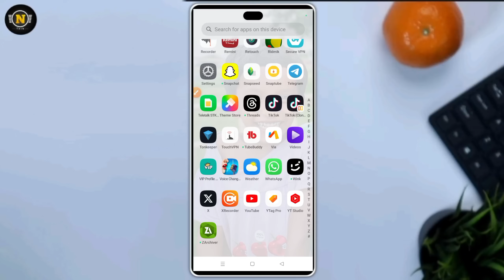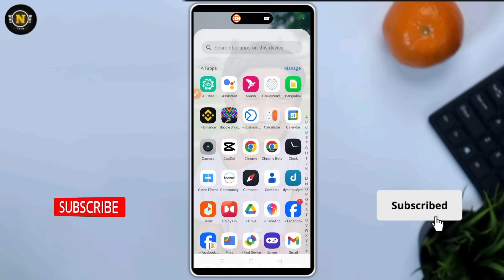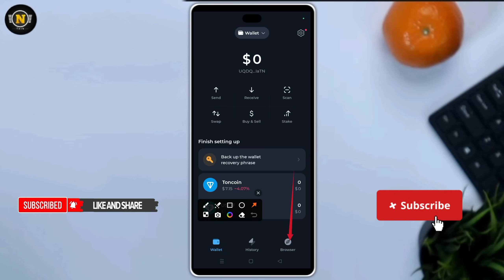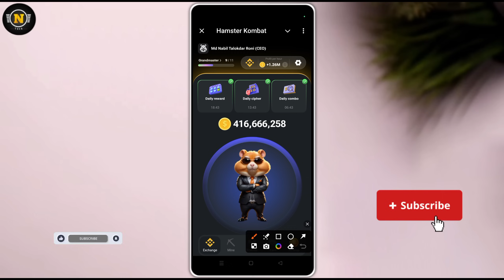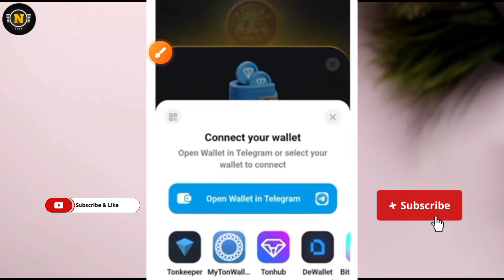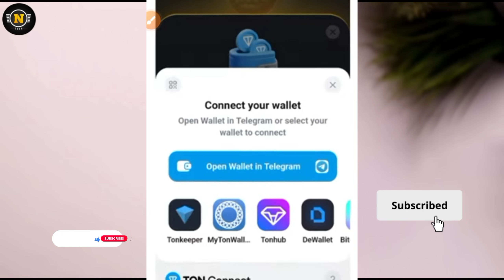tonkeeper wallet connect but not showing | tonkeeper wallet connect problem | Hamaster new update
tonkeeper wallet connect but not showing | tonkeeper wallet connect problem | Hamaster to tonkeeper

In this video I have discussed Tonkeeper wallet not showing in hamaster, if you like the video and subscribe the channel stay tuned to this channel, to get the next video first.

 👉টেলিগ্রাম চ্যানেল:-

☐ 𝗠𝗨𝗦𝗜𝗖 𝗖𝗥𝗘𝗗𝗜𝗧